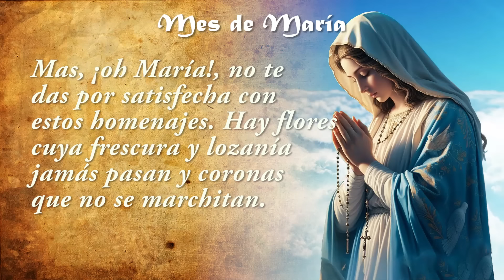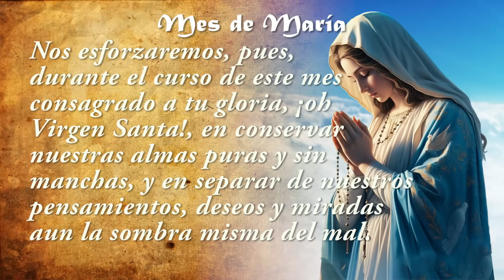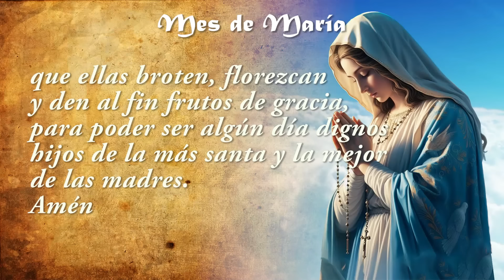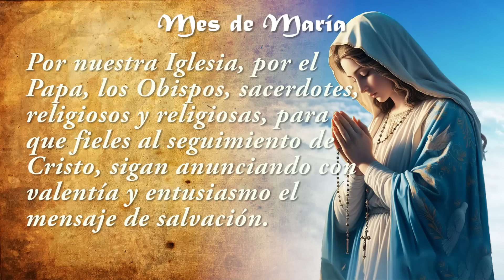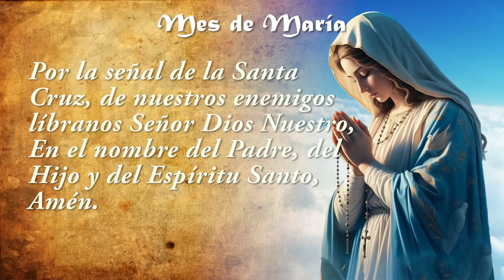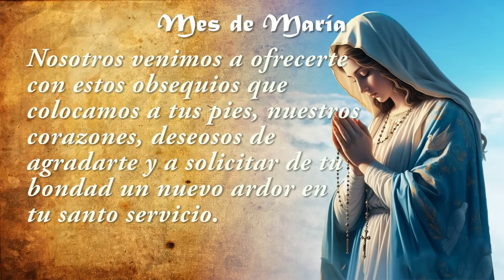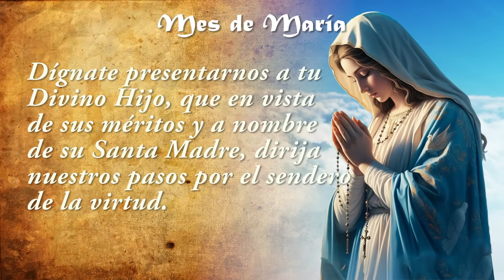Mes de María: Día 8 ✝️ El Hallazgo del Niño Jesús en el Templo 🙏🌹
En este Día 8 del Mes de María,❤️ meditamos sobre uno de los momentos más profundos en la vida de la Sagrada Familia: el Hallazgo de Jesús en el Templo. Después de tres días de angustia, María y José encuentran a Jesús entre los doctores, compartiendo la sabiduría de Su Padre Celestial. 🙏✨

A través de esta oración y reflexión, pidamos a María que nos guíe y fortalezca en momentos de preocupación y angustia. Que, así como ella encontró a Jesús en el templo, también nosotros podamos encontrarlo en nuestras vidas, especialmente en tiempos de confusión o pérdida. Que el amor de María nos inspire a confiar siempre en el plan de Dios, aún cuando no lo entendemos completamente. 💙

Únete a esta jornada espiritual en honor a la Virgen María, y permite que su ejemplo ilumine nuestro camino hacia Jesús. 🌟

La Anunciación:
Oración Inicial del Mes de María: 00:16
Oración de los Fieles: 02:52
Rosario: 05:41
Oración Final del Mes de María: 28:39

🙌 ¡Que la paz y los milagros divinos te acompañen siempre!